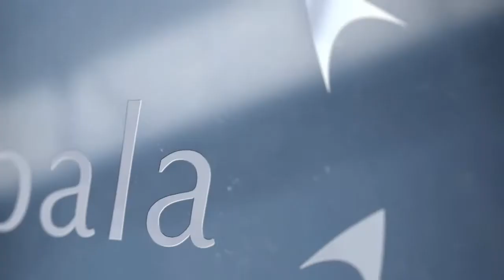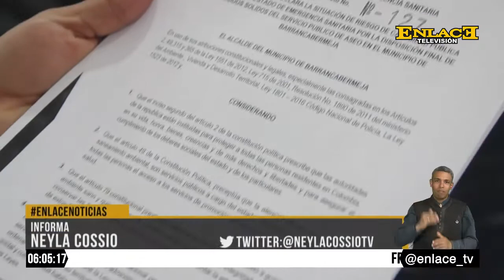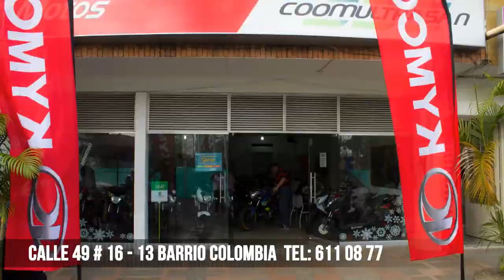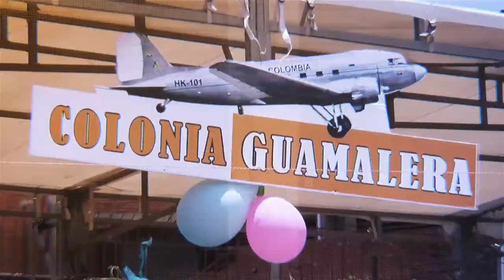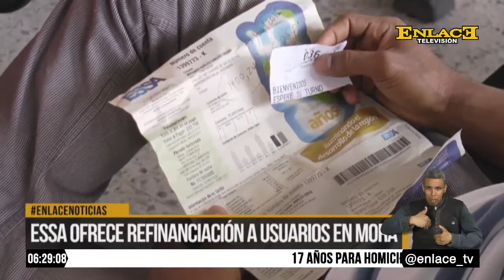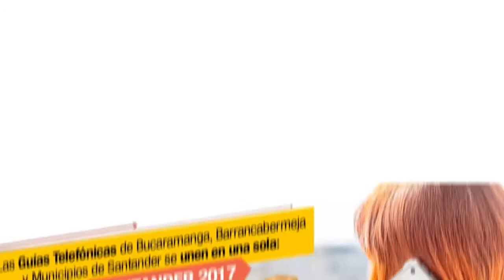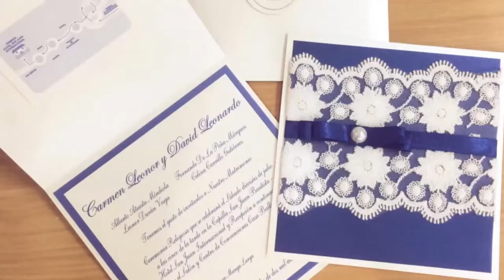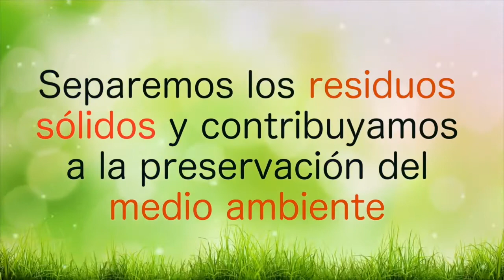ENLACE NOTICIAS EMISION NOCHE 7 DE ABRIL DE 2017